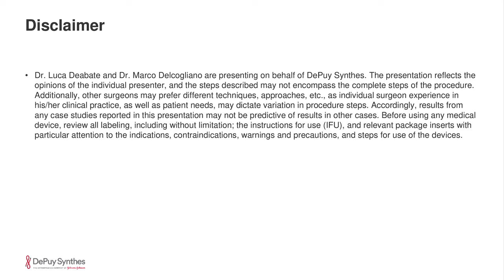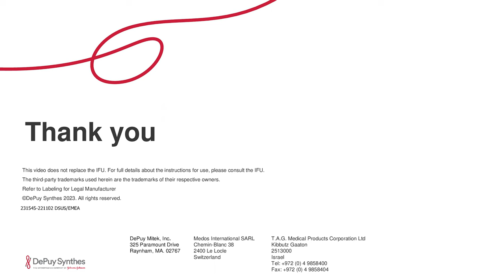Lateral Extra-Articular Tenodesis (LET)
This video demonstrates how to perform a Lateral Extra-Articular Tenodesis procedure using the VERSALOOP™ All-Suture Anchor.